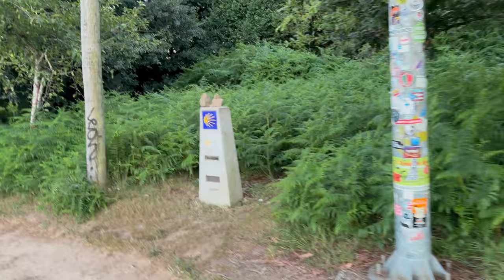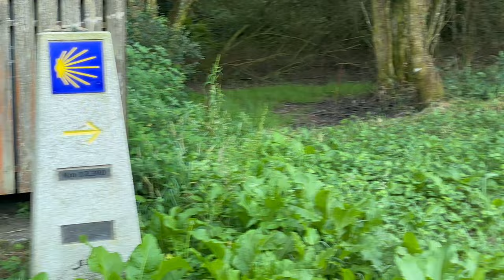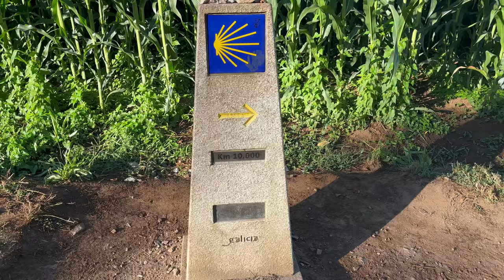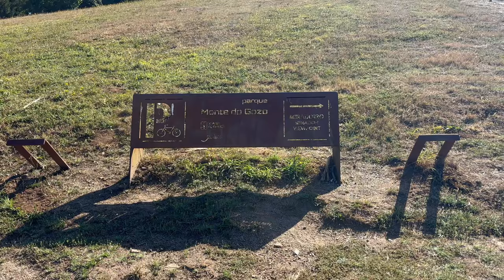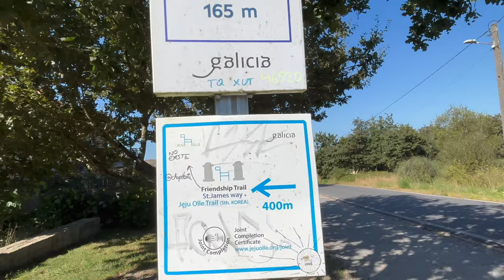Camino de Santiago Etapa 6 🇪🇸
📍🎥  O Pedrouzo- Santiago de Compostela

    En este video, llegamos a la última etapa de nuestro Camino de Santiago. Desde O Pedrouzo, recorremos los últimos kilómetros, atravesando bosques y caminos históricos, hasta finalmente alcanzar la emblemática ciudad de Santiago de Compostela. A lo largo de todas estas etapas, la experiencia ha sido única e inolvidable. ¡Acompáñennos en esta etapa que marca el final de nuestro increíble Camino!